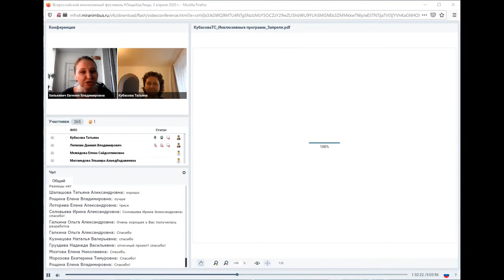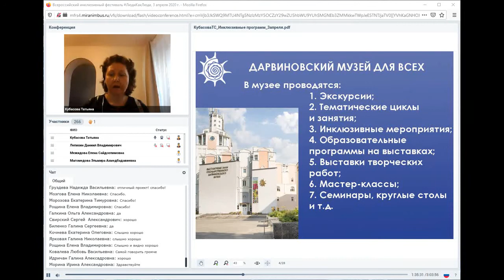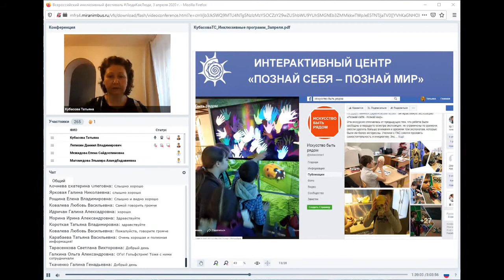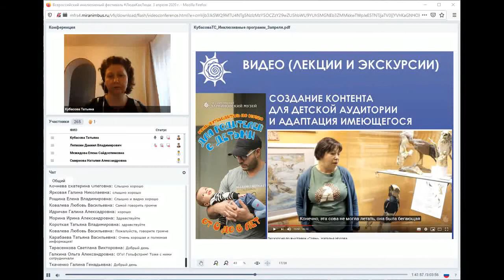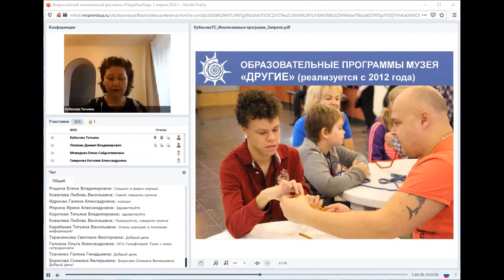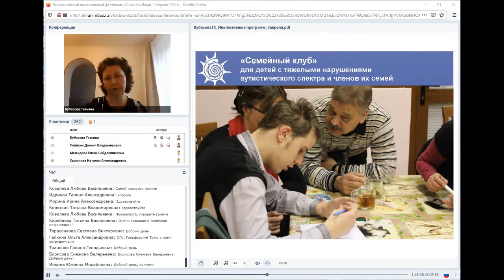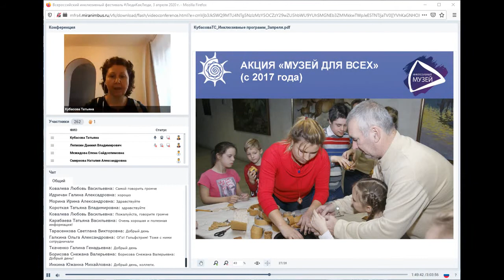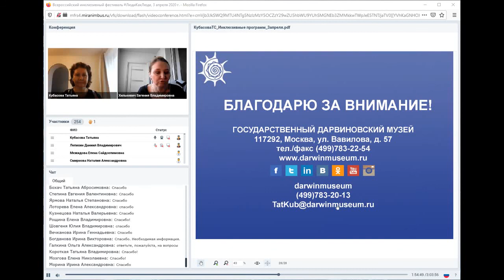4. Инклюзивные программы музеев онлайн: возможности и обратная связь, Татьяна Кубасова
"Инклюзивные программы музеев онлайн: возможности и обратная связь"

Татьяна Кубасова, Государственный Дарвиновский музей